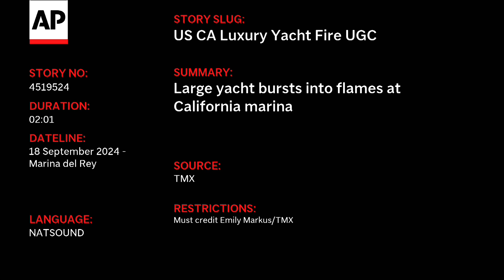Large yacht bursts into flames at Southern California marina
A large yacht went up in flames Wednesday night in Marina del Rey, California. Associated Press video. (Credit:TMX)

The Press Democrat delivers breaking local news, information, sports, entertainment, shopping, dining, weather and more for residents of Sonoma, Lake, Mendocino and Napa counties as well as real-time news from the Bay Area, the state, the nation and the world.